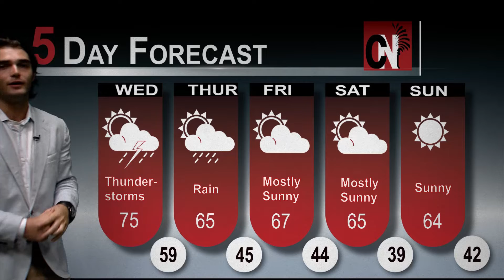Carolina News: Corbett Glick Weathercast